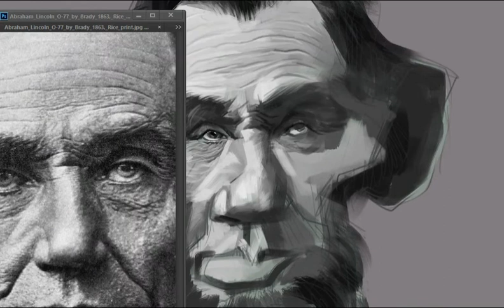ab lincoln one minute process timelaps video